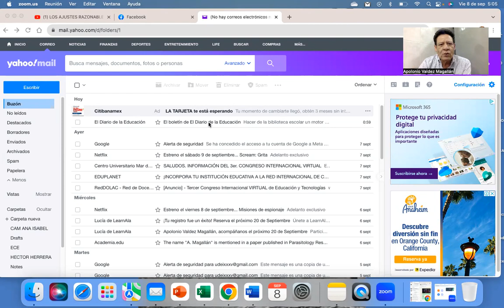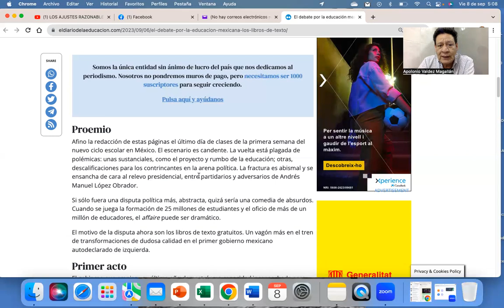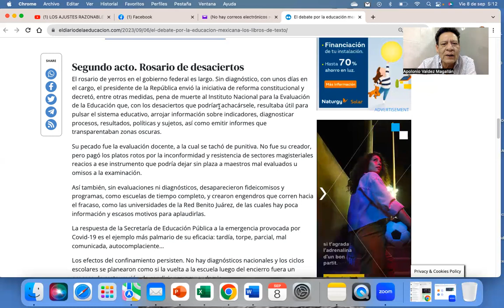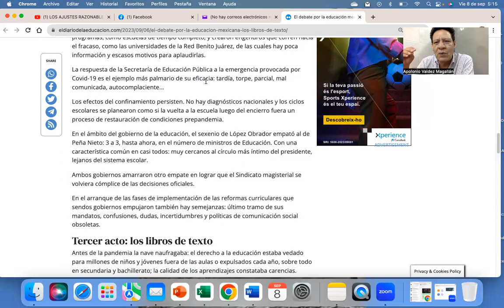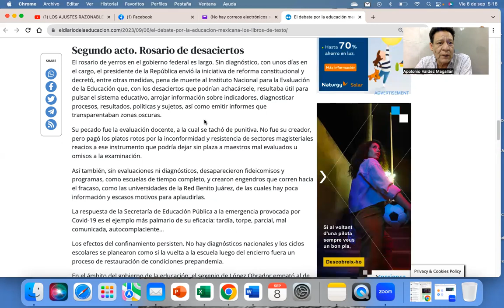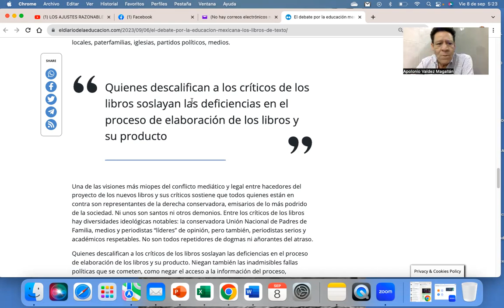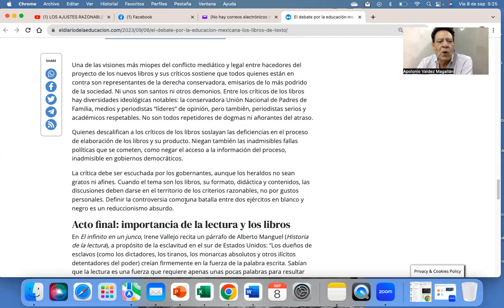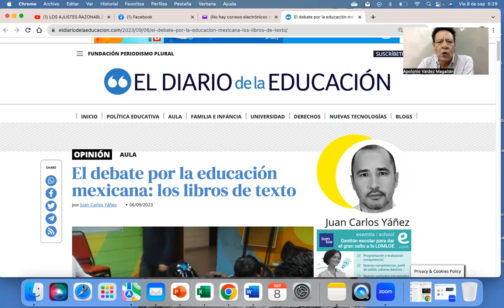"El debate por la educación mexicana. Los libros de texto". ...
"El debate por la educación mexicana: los libros de texto". NOTA DE: EL DIARIO DE LA EDUCACIÓN, MADRID, ESPAÑA.
"Los dueños de esclavos (como los dictadores, los tiranos, los monarcas absolutos y otros ilícitos detentadores del poder) creían firmemente en la fuerza de la palabra escrita. Sabían que la lectura es una fuerza que requiere apenas unas pocas palabras para resultar aplastante. Alguien que es capaz de leer una frase es capaz de leerlo todo; una multitud analfabeta es más fácil de gobernar".